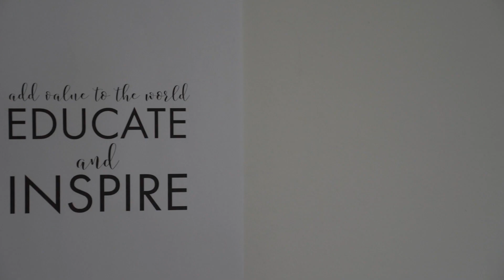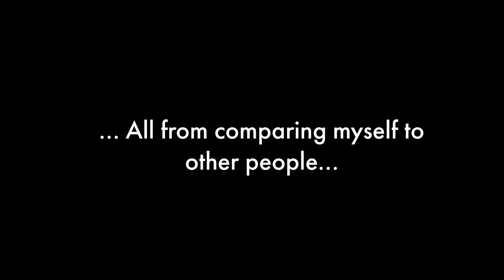Do Not Compare Yourself to Other Photographers (or People!)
Just... don't do it. Allow their success and awesomeness to inspire you... let that be what you aspire to accomplish— nothing more, nothing less. Focus on what you can do right now to improve your situation, not what others are doing.